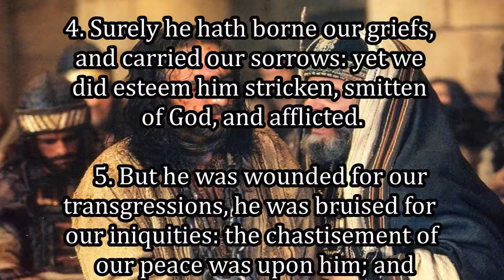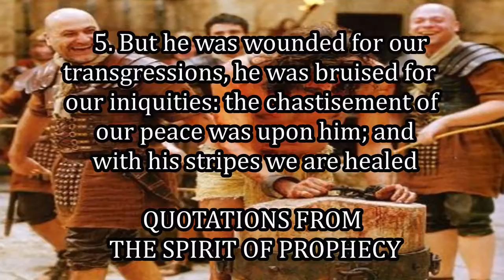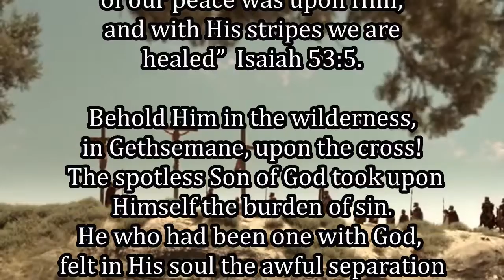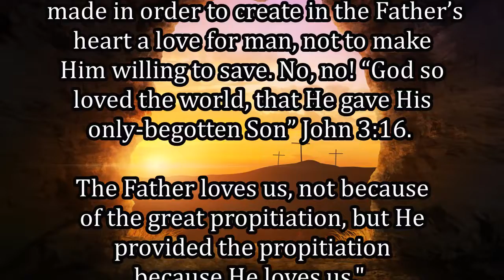Daily, Abiding in Jesus by Cristuto Genobaga May 7, 2020